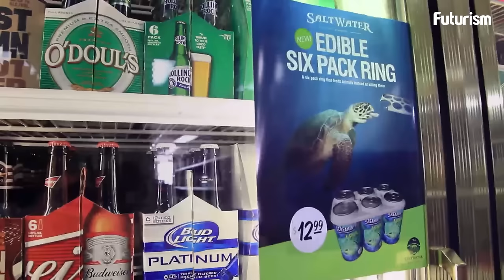This Company Has Created Beer Packages That Are Completely Edible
In order to combat the 1 million sea animals that die from plastic waste each year, Florida's Saltwater Brewery has created edible packaging for its beer.